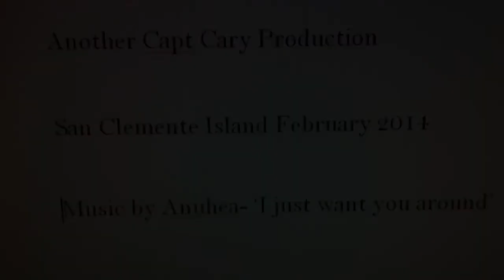Winter Dolphin Encounter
Common dolphin off San Clemente Island, California; ride the bow wave of vessel "Horizon".